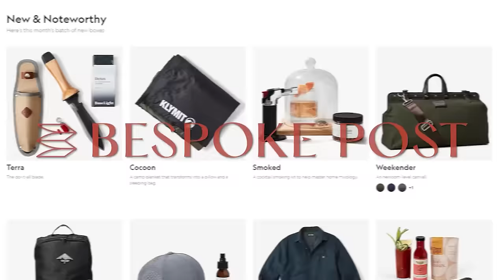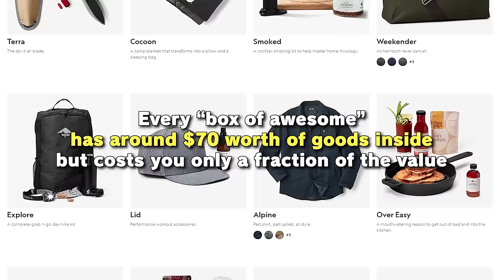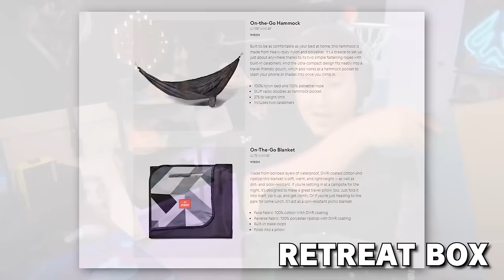I PUT THIS RAMA IN FAKE ELO HELL AND HE GOT FARMED BY PLATS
Keyboard: K70 Pro Wireless Mini
Mouse: Sabre Pro
Headset: Virtuoso XT